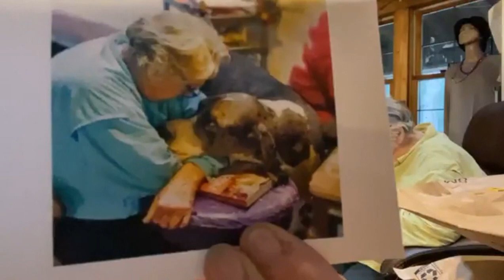Crazy Acres Mail Chat/ Tea Time Janine Carlene Elizabeth Carly Thank You All 8172023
From Facebook Livestream 8172023
Permission given by Janine Jacques to record